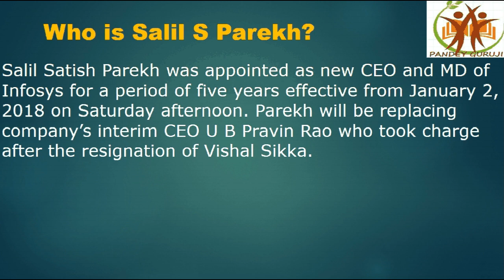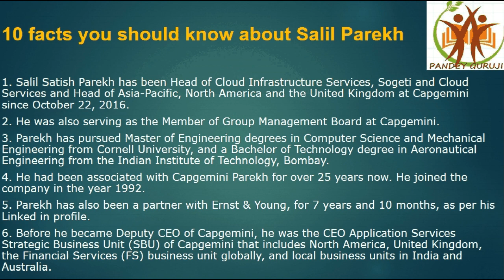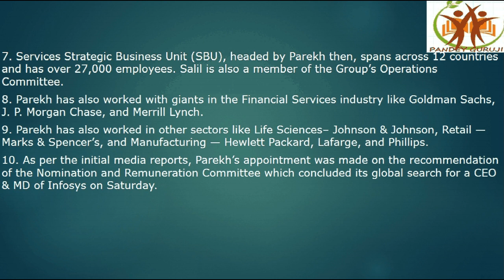Infosys Appoints Salil Parekh As CEO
Infosys Ltd. has appointed Salil S. Parekh as the chief executive officer and managing director of the company for five years.